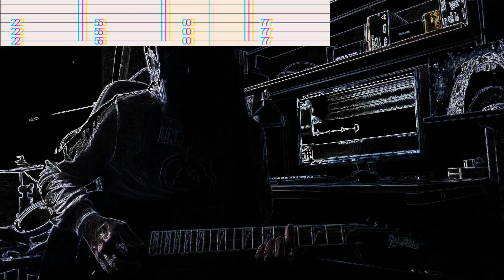/tab/ Lost - Linkin Park [guitar cover]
Tuning is Drop C:

D
A
F
C
G
C

this is simply unbelievable song